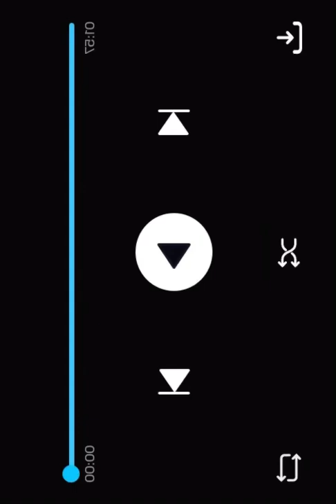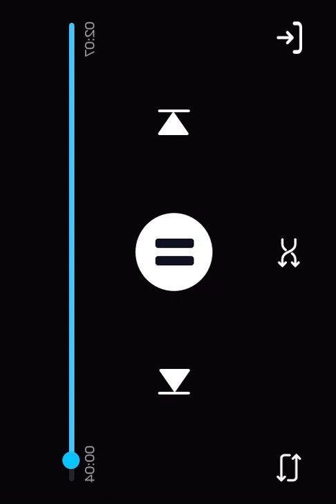JaCkYo JaWz HaHa